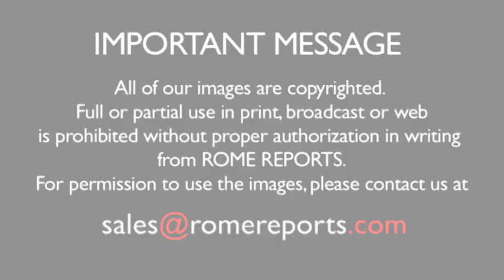Pope Francis: Our faith calls us to respect Creation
“The 'garden' in which we live is not entrusted to us to be exploited,” he said.